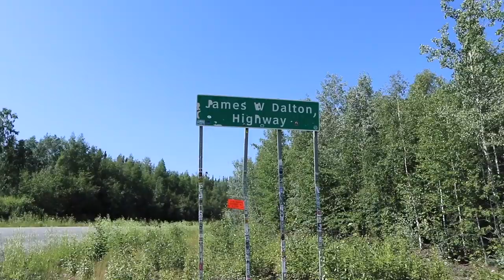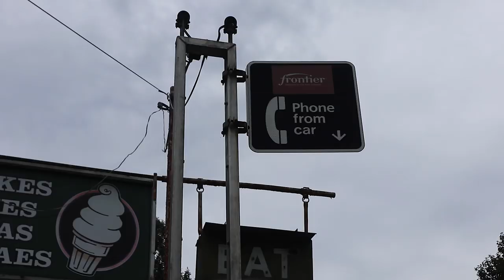Covered Bridge and Crash | 2019 Wild & Wonderful Weekend | Day 3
On the final day of the 2019 Wild and Wonderful Weekend motorcycle trip, we leave Elkins, WV and head northwest to Philippi to check out the famous covered bridge. Afterward we continue north to Grafton before taking US 50 east the rest of the way back to Winchester, VA. We had a lot of firsts on this trip including our first crash but fortunately, everyone was fine. I hope you enjoyed watching the series and that you can join us on a future trip!

Wanna send me stuff? Use the address below.